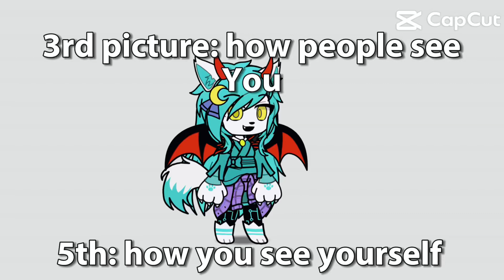Ha ha ha 😂